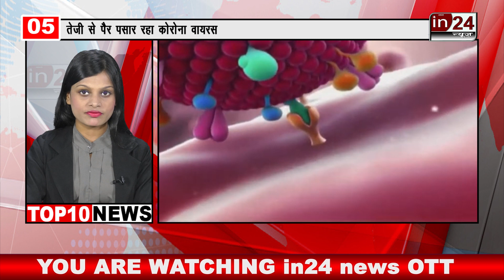TOP 10 NEWS: आज की 10 बड़ी खबरें | Shivsena | Uddhav Thakrey | Eknath Shinde | in24news